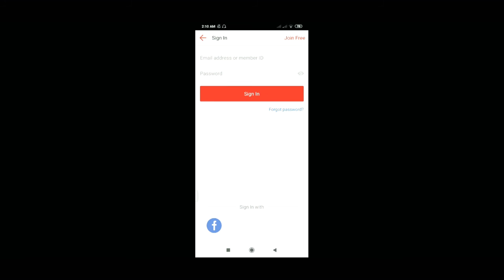Latest Hot Selling Top Quality Lifting Machine!!!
Latest Hot Selling Top Quality Lifting Machine 20t Electric Chain Hoist